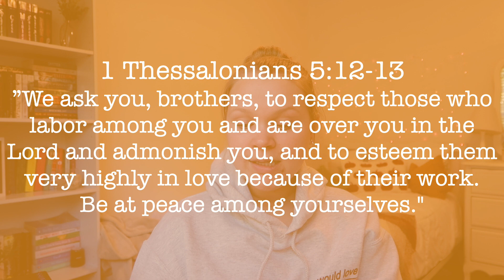Kindle Unlimited Fall Book Recommendations + My KU Fall TBR // cozy reads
Let's chat about all the fall books on Kindle Unlimited that are perfect for this spooky season and cozy season! Here is a list of all the Kindle Unlimited fall book recommendations and my fall TBR on KU! Kindle unlimited has a fantastic selection of cozy reads, including romance books, fantasy books, and mystery books!

Free Music for Videos 👉 Music by Kevatta - what we had was real

Posting time? -New videos @ 6:15pm EST

Be a blessing to others today!